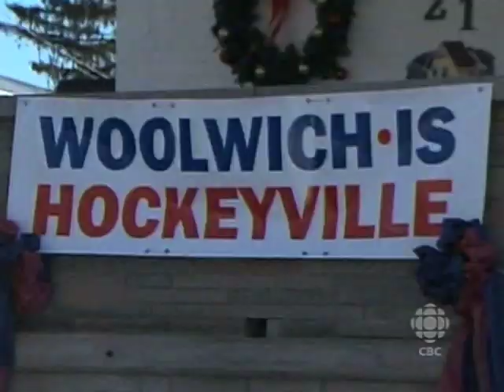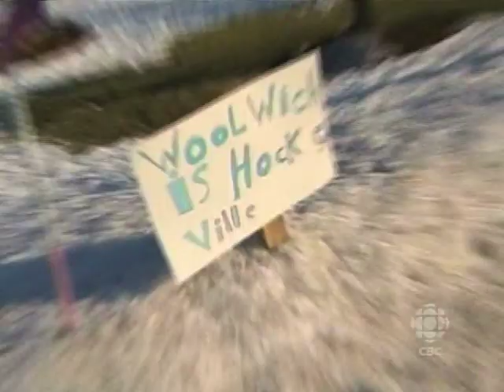Woolwich Is Hockeyville Song As Aired on CBC HNIC (Song Only)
Woolwich Is Hockeyville Song / Video By Michael Morelli
As Aired on CBC HNIC (Song Only Version)